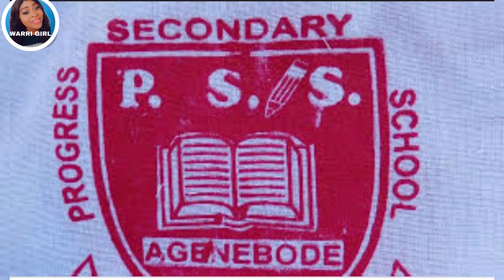THE HISTORY OF AGENEBODE PEOPLE OF EDO STATE